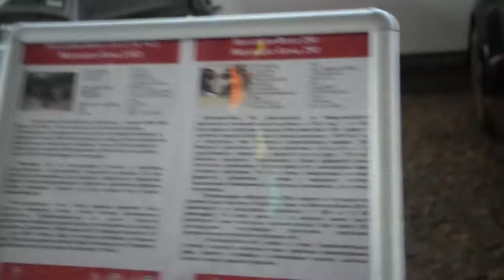Автомобильный музей "Московский транспорт"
28 июля 2018 г.